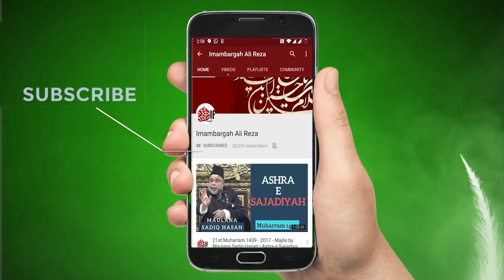Khuda Us Say Muhabbat Krta Hay Jo Hussain Say Muhabbat Karay - Maulana Sajid Vakil